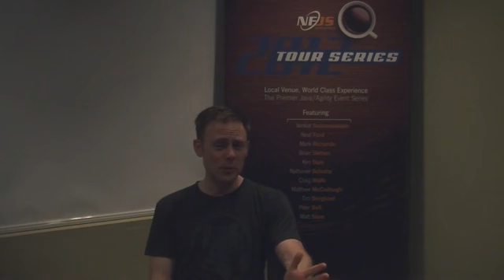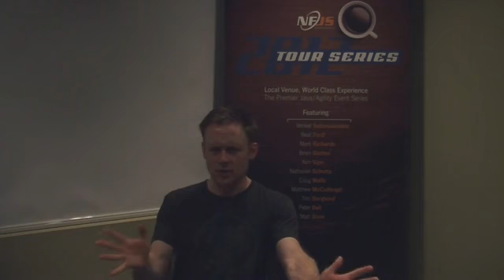TimBerglund#11 - Cassandra: Radical NoSQL Scalability